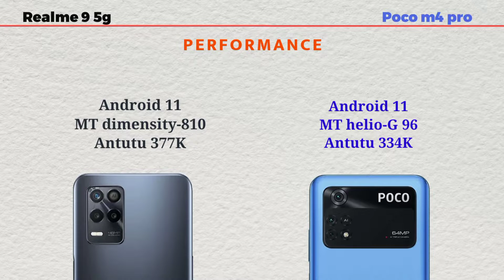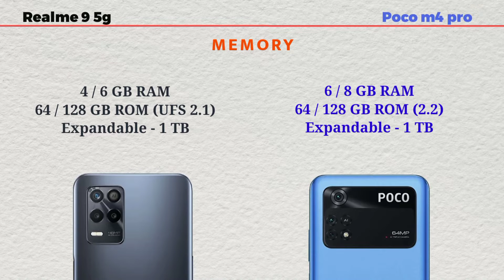Realme 9 5g vs Poco m4 pro | comparison video | under 15000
This video is about differences between the two smartphone the realme 9 5g and the poco m4 pro

Video music : ‘‘For Calvin’’ downloaded from kinemaster asset store

🙏THANKS TO VISITING MY CHANNEL🙏

SONYO-tech

NOTE : All content used is copyright to SONYO-tech, Use commercial display or editing of the content without proper authorization is not allowed